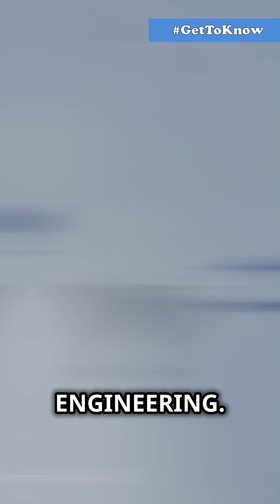India's Top Aircrafts in Action!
In the current conflict, India relies on powerful aircraft to defend its airspace. Watch as we explore the key fighter jets India is using against Pakistan, including the advanced Dassault Rafale, versatile Sukhoi Su-30MKI, lightweight HAL Tejas, and the iconic MiG-29 and Mirage 2000. Stay updated with the latest in defense technology and aerial superiority in this gripping short video.